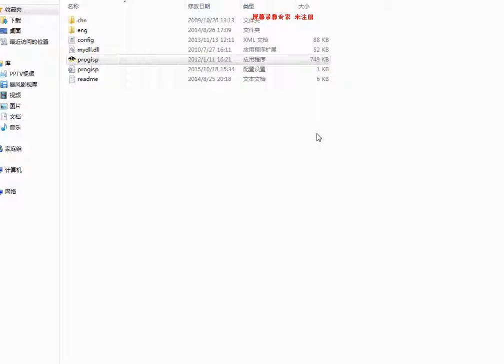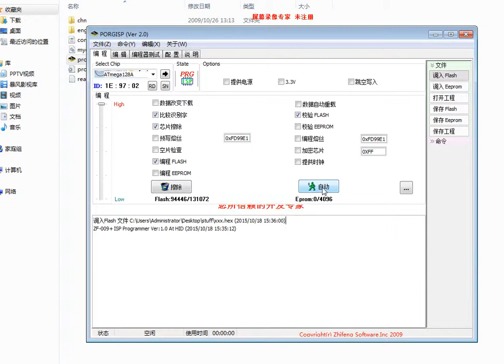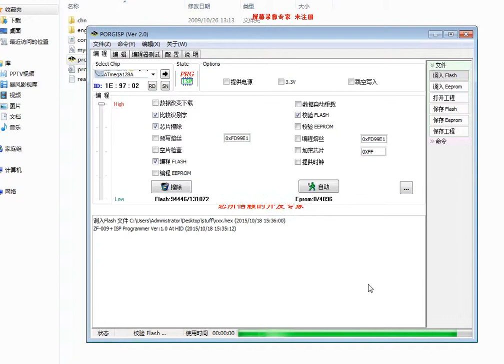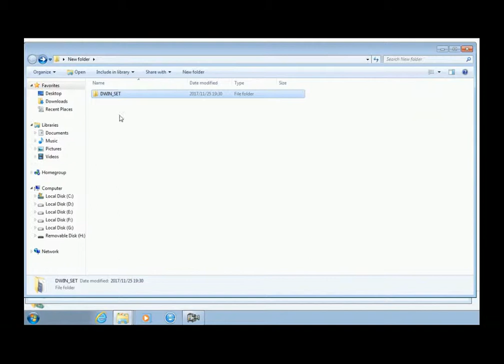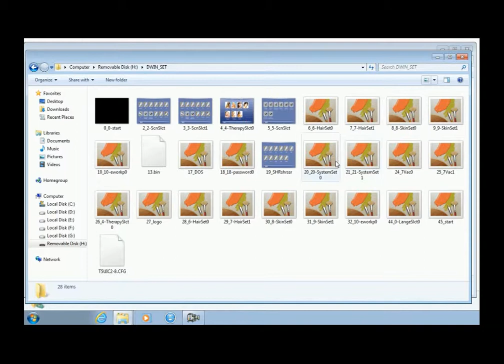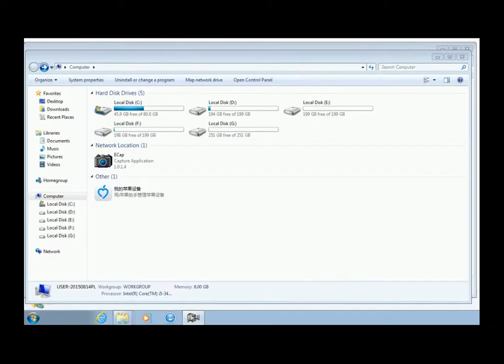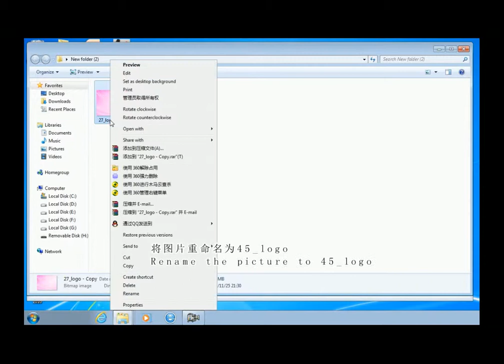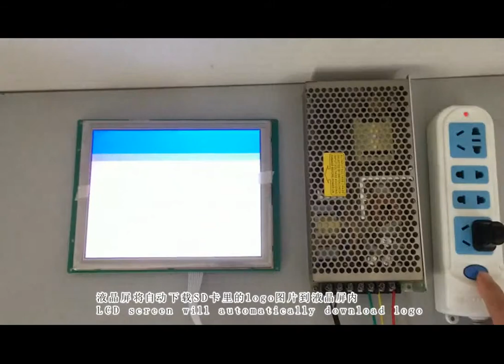menu images update by SD card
LCD display and controller should always be together, menu in display, firmware and program in controller, software engineer works on them, all these 3 files should always have same version.

please see the first 2 videos.
We have only same resolution 800*600 for 8" 10.4" 12" displays. Every other resolution will take our software engineer some months to realize.

It is not necessary to remove the controller from the machine, please open the machine shell, then do it according to the video.

if you need different colours and effect, please send us 3 menu pages with your colours and effect, but you cannot change the positions of the buttons/icons.
On base of your 3 pages, we will make whole set of menu pages in about one week.

You can buy it yourself,
Important features: drive free, no need to install the driver
Software is porgisp

 With the customers who have our display and controllers, you may see the video to learn how to upload software, firmware and menu and we will help you in chat group. We will send you software, firmware and menu files in chat group or by email.
有我们的液晶屏控制器的客户，观看此视频学习，我们在聊天群内指导，发给客户相关的软件固件和菜单的文件包。

urlShorter(缩短网址/二维码) 请余工和唐灼下载安装插件，用在CHROME为内核的浏览器中

¿Has probado a cargar menú a la pantalla, software y firmware a la controladora por tu cuenta como en el vídeo Firmware software images update by SD card?